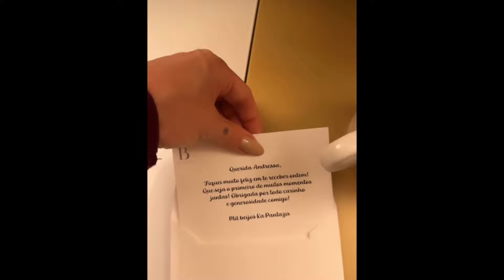Andressa Suita recebe FLORES, esposa do Gusttavo Lima comemora SOSSEGO em CASA com os filhos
Andressa Suita mostrou flores recebidas e comemorou o sossego da casa com os filhos dormindo, o embaixador Gusttavo Lima viajou para cumprir agenda de shows